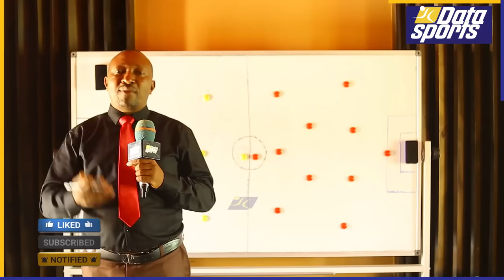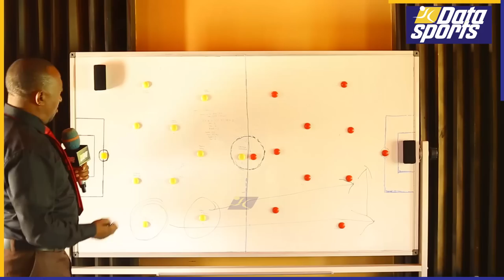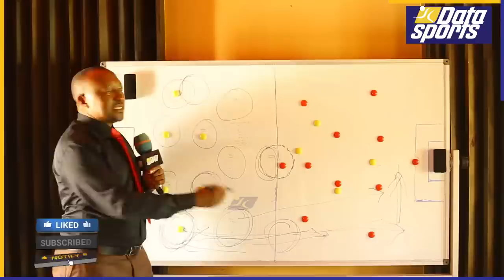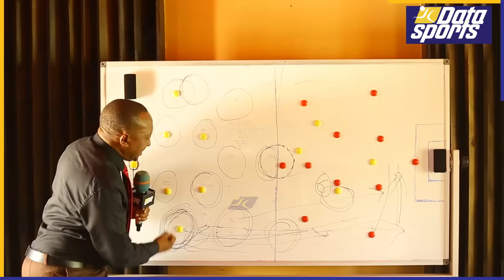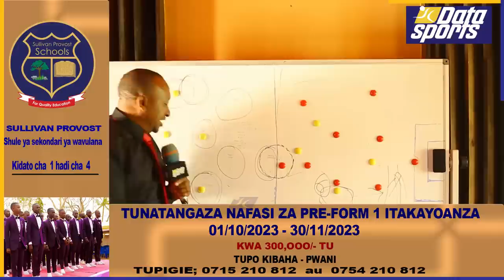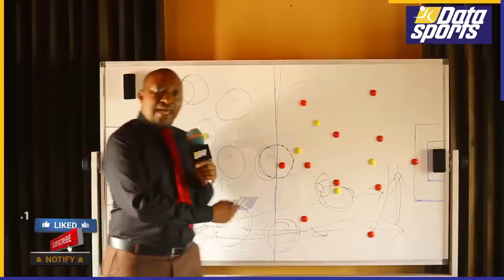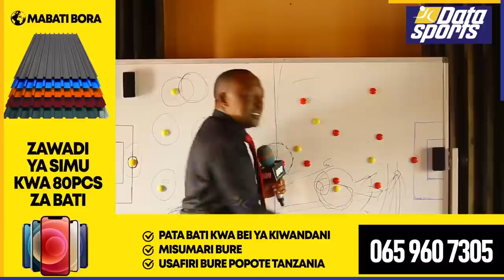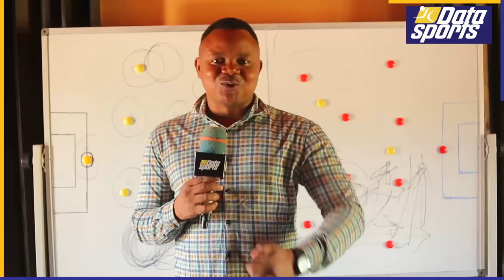MBWADUKE: DUUH! REKODI ZA MWAMBA ATTOHOULA ALIYETUA YANGA TISHIO CAF/ ANAKABA HUYO/ KUMWAGA MAJI...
KUMRADHI
Mzee wa Data anasema kuna mahala ameteleza. Kwenye Kombe la Shirikisho (CAF), beki Djuma Shabani ana  assists 1. Alipiga faulo dhidi ya TP Mazembe iliyowekwa wavuni kwa kichwa na Kennedy Musonda  -- Mhariri Data Sports.